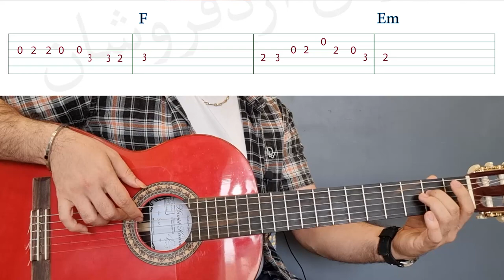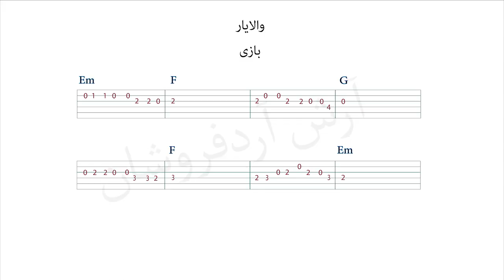آموزش ریتم 2/4 پیشرفته به همراه آهنگ بازی والایار - جلسه 14 آموزش گیتار